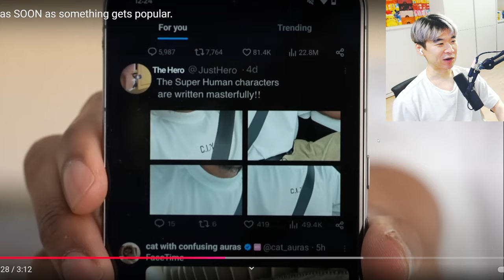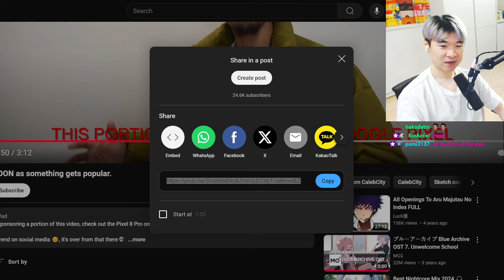People that hate as SOON as something gets popular | Reacting to CalebCity